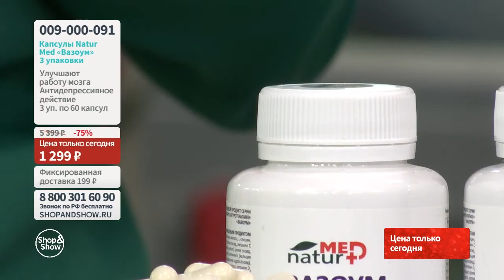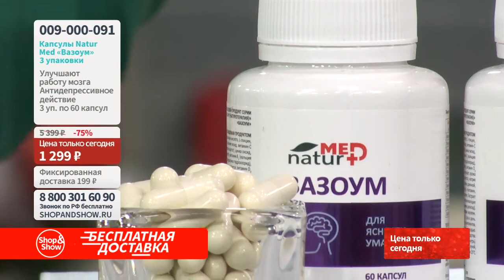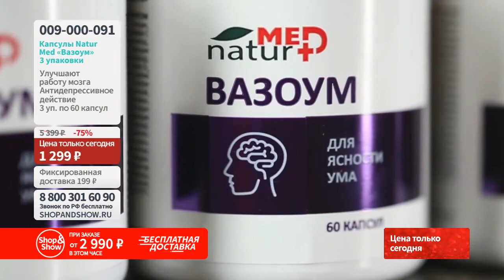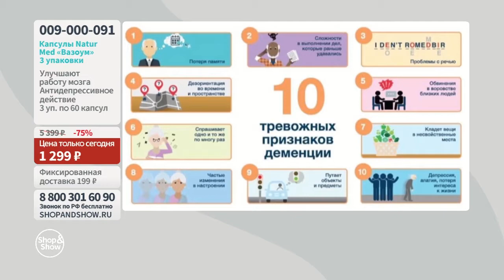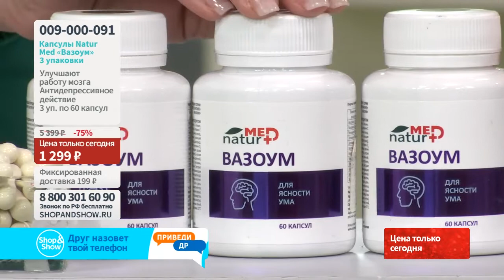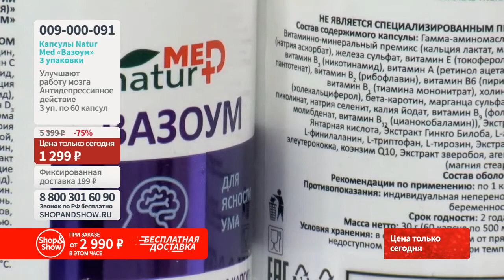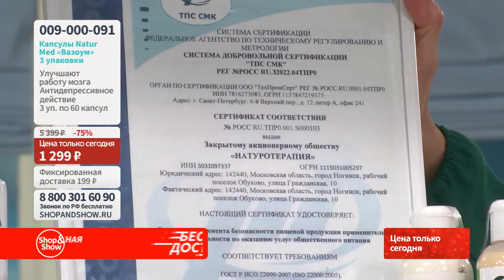Капсулы Natur Med «Вазоум» (3 уп. по 60 капсул). Shop & Show (Здоровье)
[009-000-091] Капсулы Natur Med «Вазоум» (3 уп. по 60 капсул) (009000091)

Давайте дружить ;)